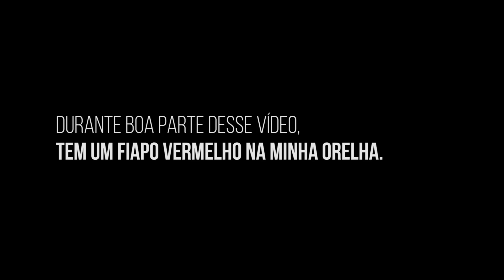ANIMAIS NOTURNOS - Crítica | Review | Análise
Confira (finalmente, após muitos pedidos!) o que achei de ANIMAIS NOTURNOS, na mais nova Crítica | Review | Análise do Clube de Cinema de Duas Portas!